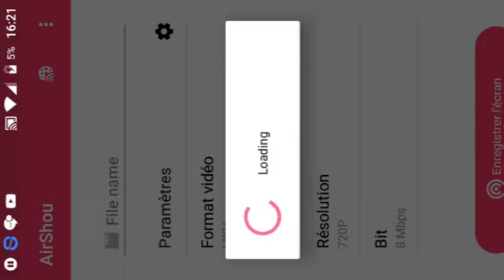21 février 2017